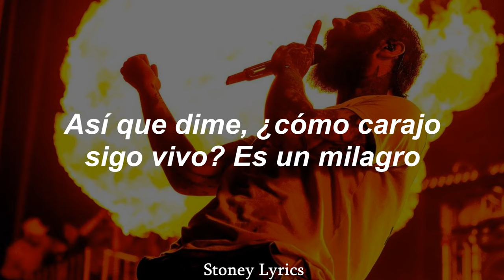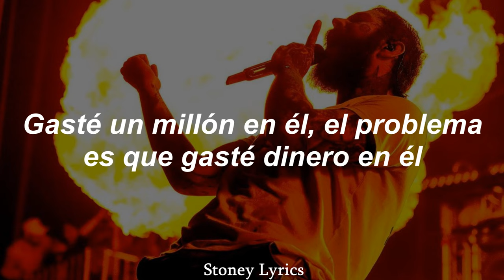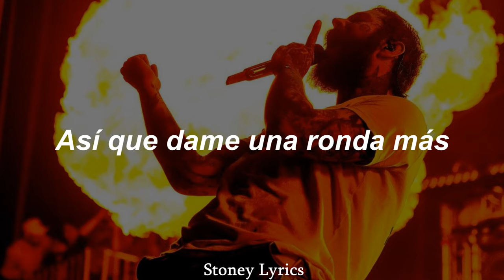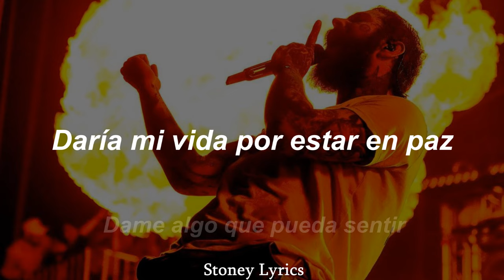Post Malone - Something Real // (Sub. Español)